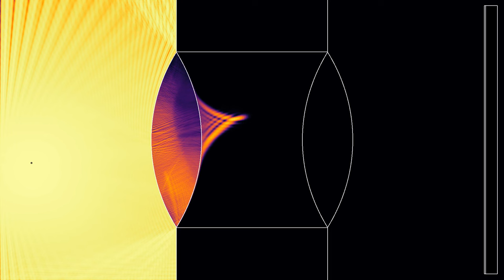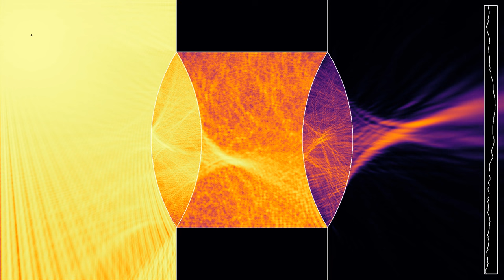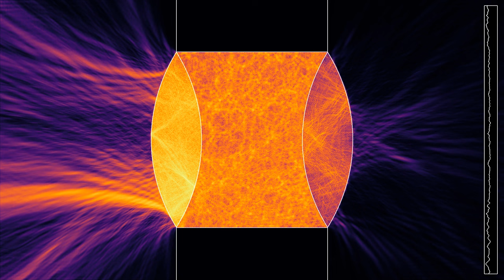Filming a moving source with two lenses - Averaged energy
This is a variant of the video , showing a time-average of the wave energy instead of the wave height.
The simulation illustrates what happens when one films a moving source of light, marked by a small dot, with a simple camera consisting of two lenses. Since each lens interchanges the top and bottom of an image, the maximum intensity in the image plane moves upwards, as does the source. A drawback of this set-up, when compared to the case of a single lens shown in the video , is that spherical aberrations are quite important, which degrades the image when the source of light is away from the horizontal symmetry axis of the system. This is related to the fact that the lenses used here have a quite large index of refraction, which is needed because the source is quite close to the camera objective. In real life, sources are typically quite a bit further away, which allows one to use lenses which are both thinner, and have a smaller index of refraction, causing fewer aberrations.
The color hue shows the wave energy, averaged over a time window, on a logarithmic scale. More precisely, it shows an average from the beginning of the simulation to the current time, but with weights decaying exponentially with the elapsed time.
The display on the right shows the time-averaged energy through a vertical slice, located close to the right boundary.

Render time: 1 hour 15 minutes
Compression: crf 23
Color scheme: Inferno by Nathaniel J. Smith and Stefan van der Walt